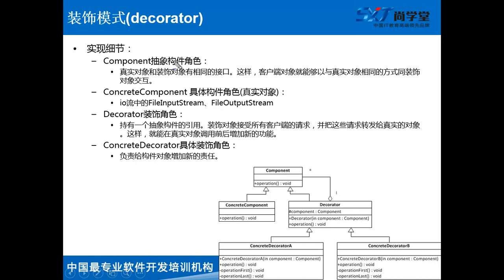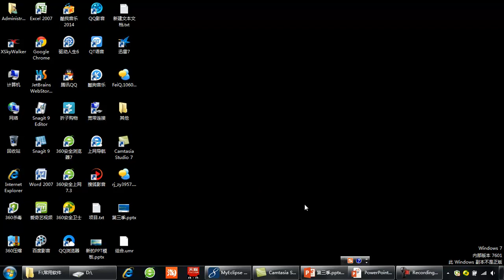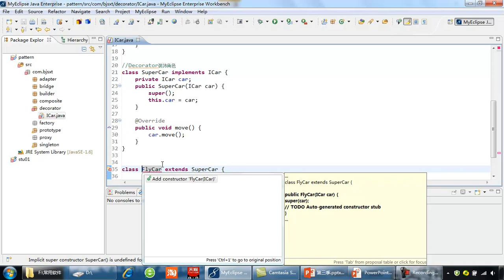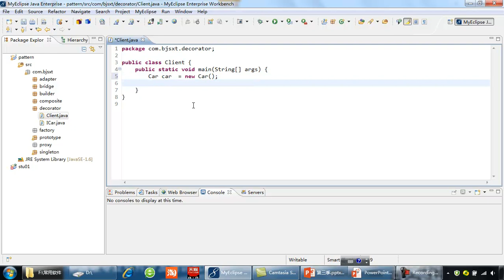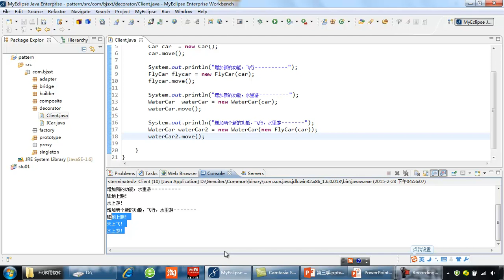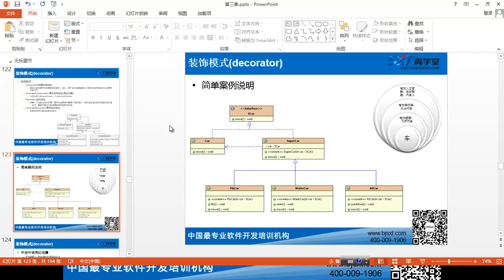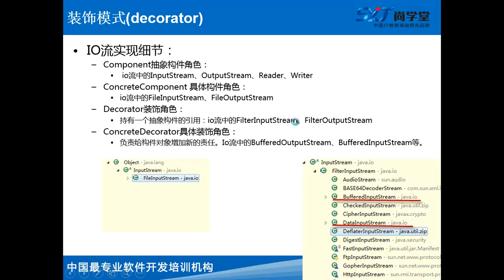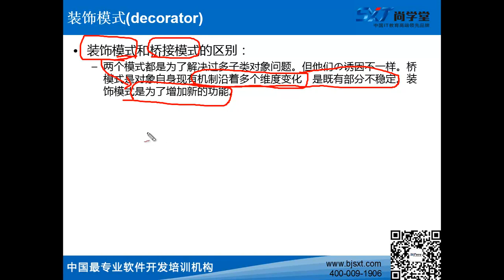240 【GOF23设计模式】 装饰模式 IO流底层架构 装饰和桥接模式的区别 java300集最全视频教程 尚学堂 高淇